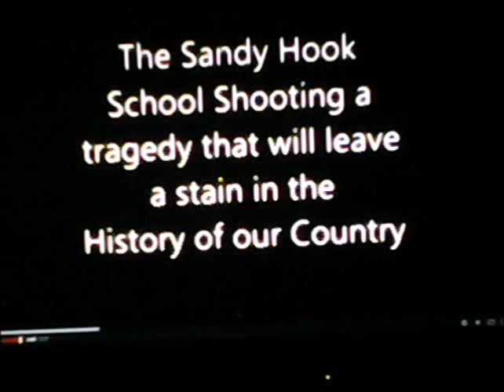Sandy Hook Elementary School A Sad Sad Day Music Video by Mark Daniel Uncle c2012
Mark Daniel Uncle I play guitar,keyboards,bass and Vocals Jim McCarty on Drums to buy this song Please go to my website .